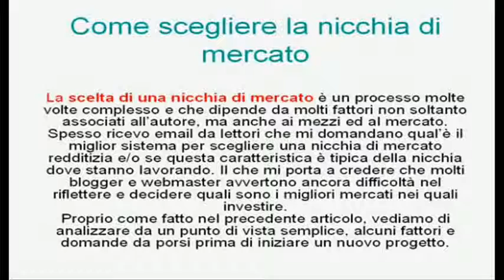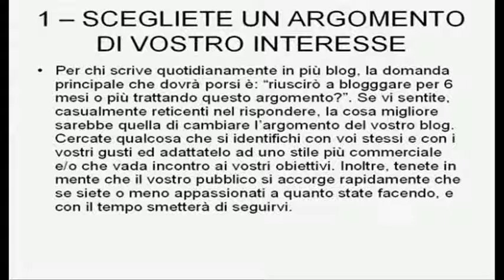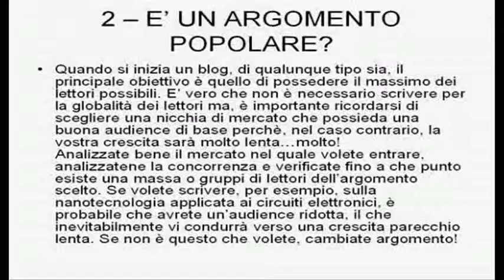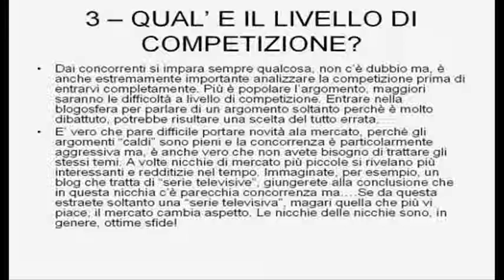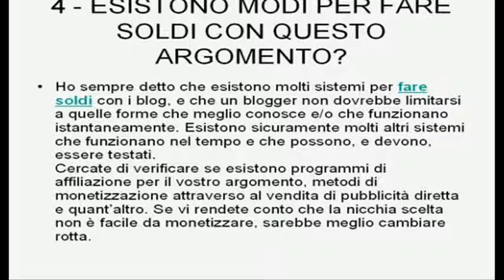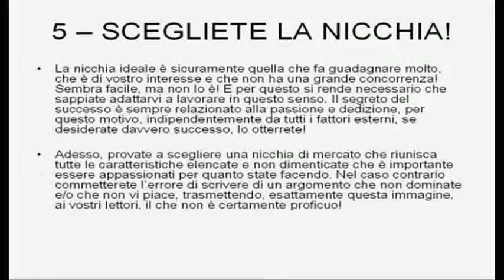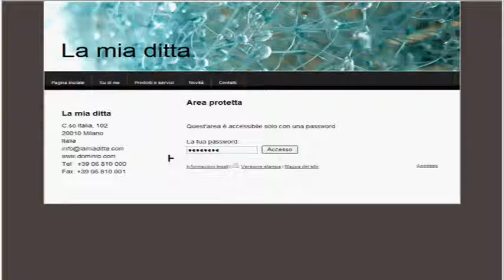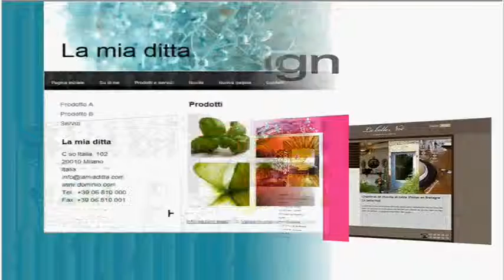Videoseminario parte seconda